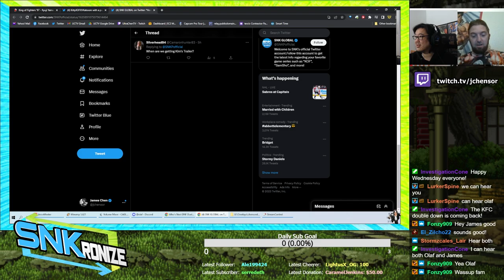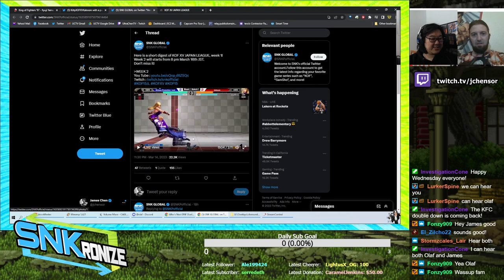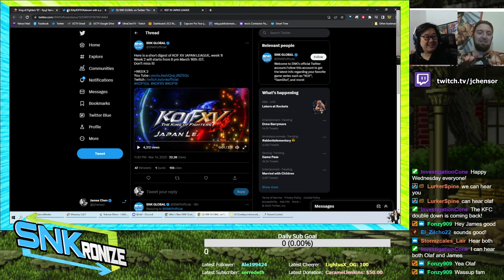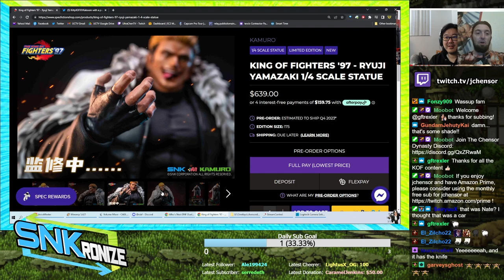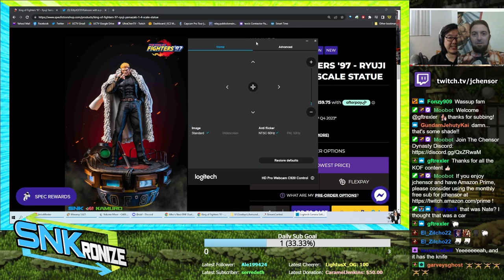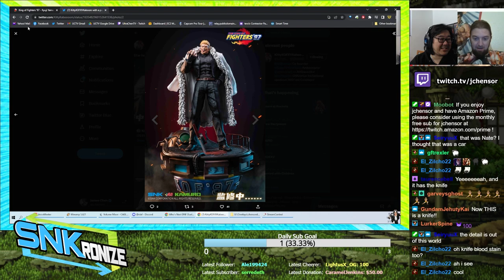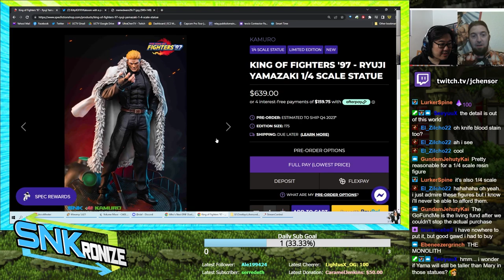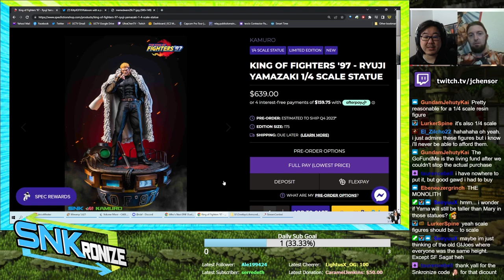Gorgeous Yamazaki Statue And Japan KOF XV League!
SNKronize: SNK Podcast w/ James Chen (@jchensor), OlafRedland (@OlafRedland), & KittyKaboooom (@KittyKaboooom)
Episode 92, March 15th, 2023

And now a brand new absolutely stunning Yamazaki statue has been revealed that has EVERYONE clamoring for it. But Olaf and James also go over a bunch of the recent Japan KOFXV League results!

And join The Chensor Dynasty Discord!
A friendly FGC environment designed to be welcoming to newcomers and beginners and those that want to have a positive atmosphere to discuss their favorite hobby of Fighting Games!